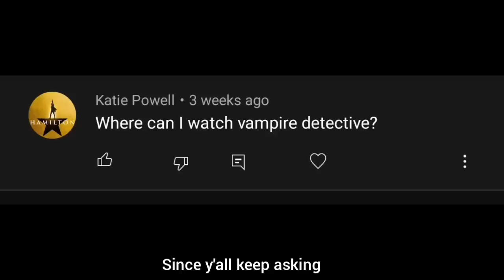k-drama characters pissing each other off for no reason